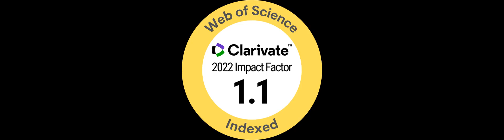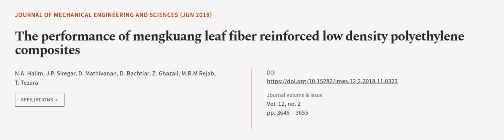The performance of mengkuang leaf fiber reinforced low density polyethylene composites | RTCL.TV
### Keywords ###
naturalfiber;mengkuangleaf;composites;polyethylene;alkaline.

### Article Attribution ###
Title: The performance of mengkuang leaf fiber reinforced low density polyethylene composites
Authors: N.A. Halim, J.P. Siregar, D. Mathivanan, D. Bachtiar, Z. Ghazali, M.R.M Rejab ,and T. Tezara
Publisher: Universiti Malaysia Pahang
DOI: 10.15282/jmes.12.2.2018.11.0323

### Video Timestamps ###
0:00:00 - Summary
0:01:08 - Title
0:01:14 - Outro
0:01:18 - End